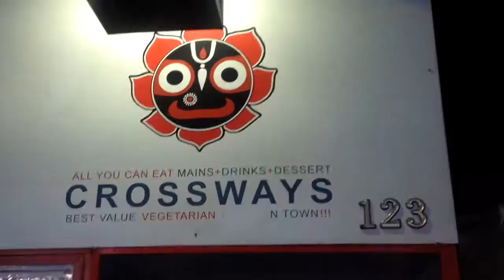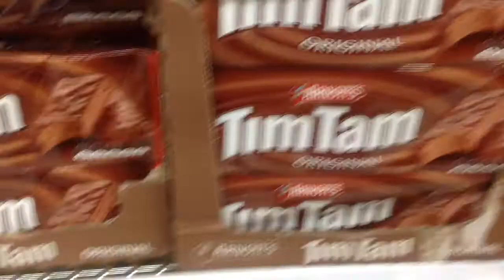Awesome trampoline park- Bounce Melbourne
Awesome trampoline park- Bounce Melbourne: We meet up with UK friends and check out a cool adventure playground with a twist!